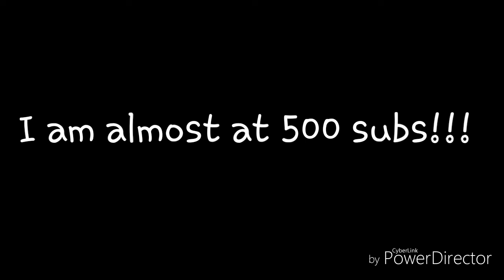I'm at the airport rn and I'll make an actual video soon but just watch this bro